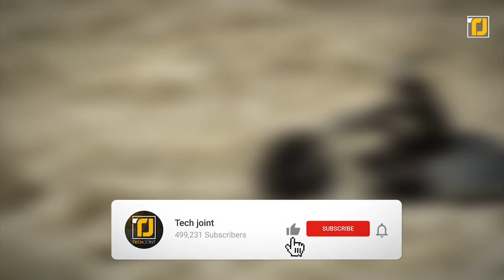10 INSANE Motorbikes That Actually Exist!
Cars don’t always appeal to everyone; a significant proportion of the population is a motorbike enthusiast! Not only are they much more mobile and easier to handle, but they allow you to travel in style. Moreover, there’s no denying that having a fast-racing insane speed drifting vehicle is something many men fantasize about. With an ever-growing demand for thrilling and efficient motorbikes, several companies have developed marvelous bike models over the years. There are bikes out there that allow you to exercise while riding them! And did you know some bikes can even transform from a unicycle to a motorcycle within a few seconds? If that sounds exciting to you, make sure you stick around till the very end because vehicle #1 is sure to take your breath away! So without further ado, let’s check out these insane motorbikes that exist out there.